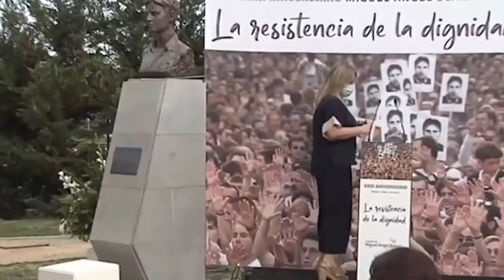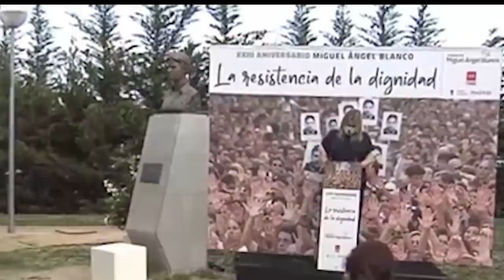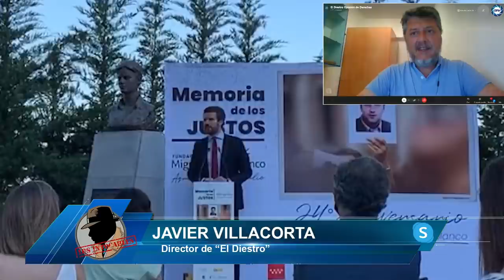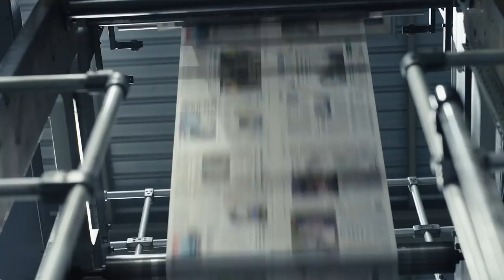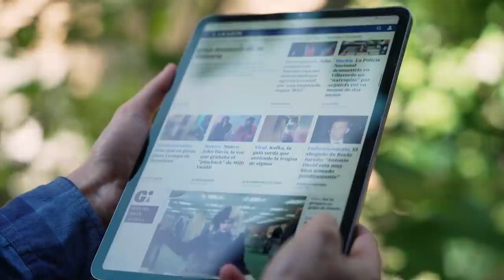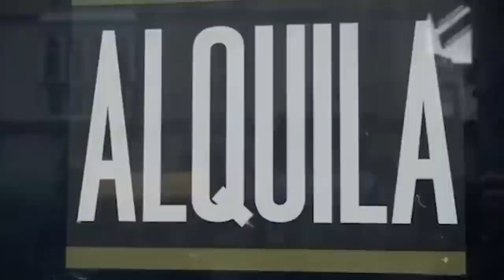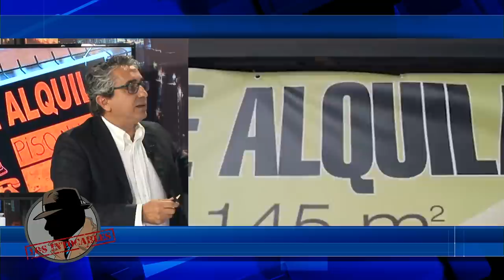Histórico varapalo a Sánchez: el Constitucional tumba el primer estado de alarma